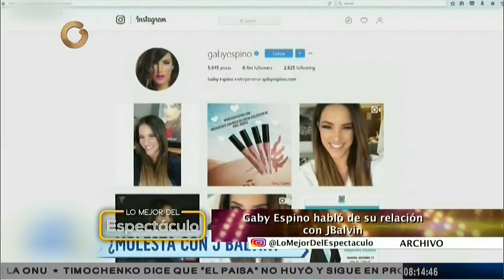Lo Mejor del Espectáculo | Freddy Galavís, Corina Smith, Chyno y Nacho (Parte 2/5)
En esta emisión de Lo Mejor del Espectáculo conoceremos parte de la vida del gran actor Freddy Galavís, haremos un recorrido por los eventos más importantes de la semana e indagaremos en la vida artística y personal de Corina Smith y el cantautor venezolano, Nacho.